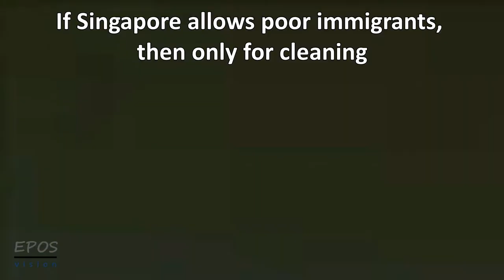Dutch Foreign Minister Stef Blok in 45 Seconds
Dutch Foreign Minister Stef Blok made remarkable statements about people, societies and states (July 2018). View them in 45 seconds. . . . . . . . . . . . . . . . . . . . . . . . . . . . . . . . . . . . . . . . . . . . . . . . . . . . . . . . . . . . . . . . . . . . . . . . . . . . . . . . . . . . . . . . . . . . . . . . . . . . . . . . . . . . . . . . . . . . . . . . . . . . . . . . . . . . . . . . . . . . . . . . .
Credits for the creators of sources used for this video: video from BNNVARA TV Zembla